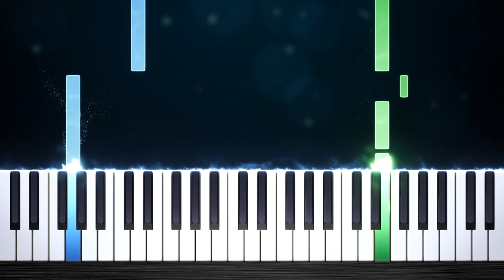U2 - With Or Without You - EASY Piano Tutorial by PlutaX